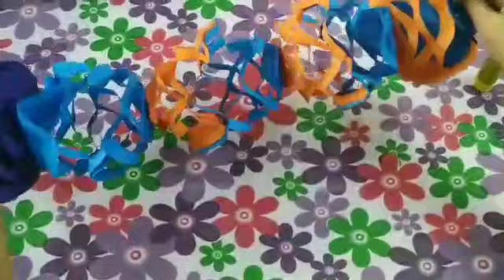DIY christmas Decoration easy Craft